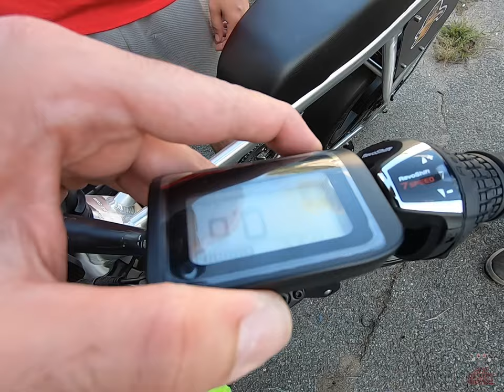Ebike Vlog #10 - Unlocking Race Mode On New LCD Display / Juiced Scrambler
Installed the new LCD display on my Juiced Scrambler electric bike and raced Aaron on his mountain bike. The LCD display was off at first but we figured it out.